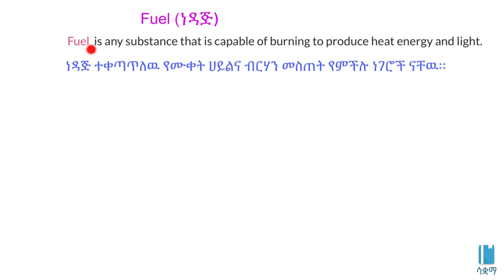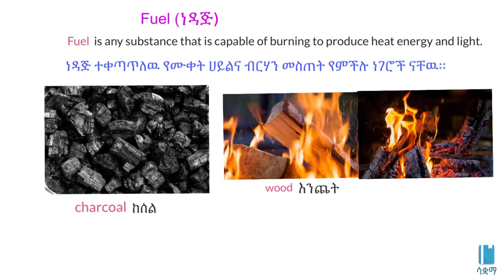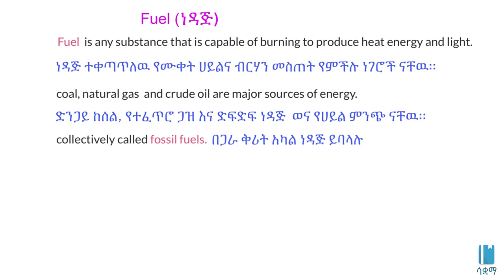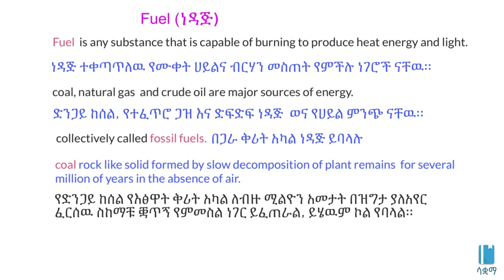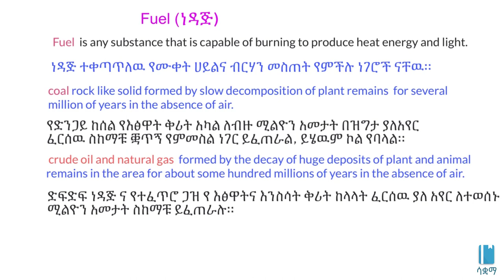Fuel | ነዳጅ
In this video, we learn about Fuel. Fuel is any substance that is capable of burning to produce heat energy and light. This video is based on Unit 4 of Grade 8 of the Ethiopian curriculum. The academic videos published under Saquama (Education for Ethiopia) are in line with the Ethiopian curriculum.

በዚህ ቪዲዮ ስለ ነዳጅ እንማራለን ። ነዳጅ  ተቅጣጥለው የ ሙቀት ሀይልና ብርሃን መስጠት  የምችል ነው። ይህ ቪድዮ የተሰራው በ8ኛ ክፍል ኬሚስትሪ ምዕራፍ 4 ላይ ተመስርቶ ነው። በሳቋማ (ኤጁኬሽን ፎር ኢትዮጵያ) ስር የተለቀቁ የቀለም ትምህርት ቪዲዮዎች ከኢትዮጵያ ስርዓተ ትምህርት ጋር የሚስማሙ ናቸው።